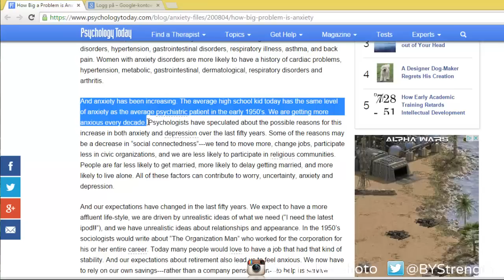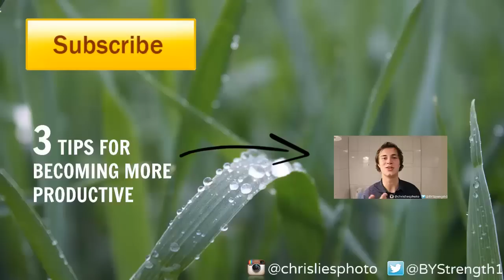1 Horrifying Fact About Anxiety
more valuable content that will help you on your journey

requests in the comments bellow!

You can also find me here:

PERISCOPE - Become Your Strength